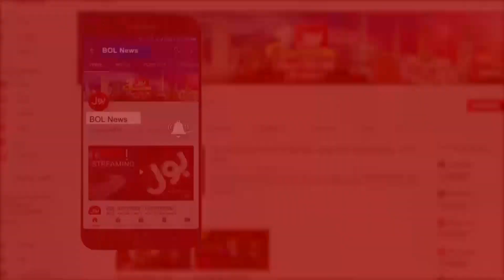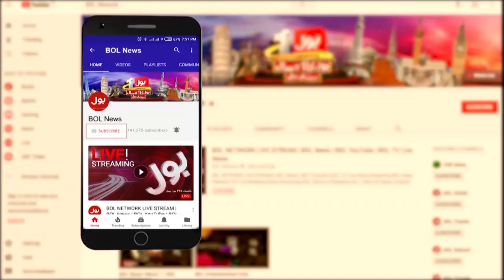Tajzia With Sami ibrahim Full Episode | 30th jan 2020 | BOL News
sami Ibrahim on India | Sami Ibrahim Latest Program
Sami Ibrahim Bashes Modi | Asif Ghafoor statement on india